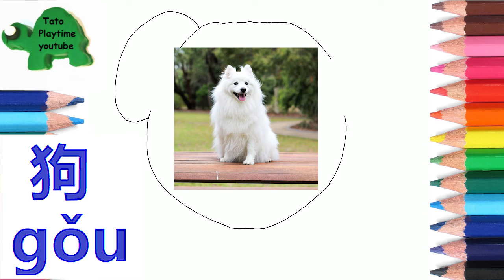How to draw Dog Puppy for Kids Drawing Learn Animal English Mandarin Pin Yin 画小狗画动物学英语英文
How to draw Dog Puppy Step by Step Drawing for Kids Learn English Chinese Mandarin Pin Yin

如何怎样画小狗小孩学画画英语英文中文华语拼音